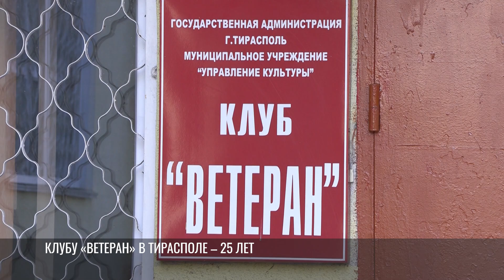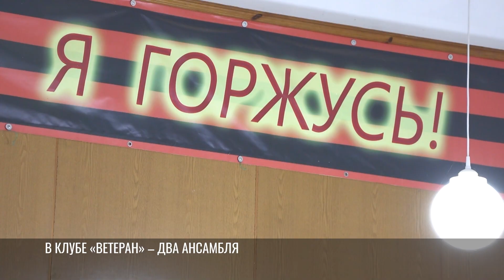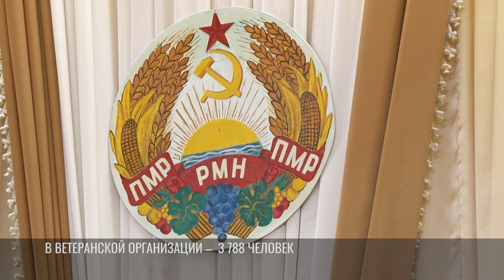Клубу «Ветеран» в Тирасполе – 25 лет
Распевка в столичном клубе «Ветеран». Сегодня праздник. Тираспольской ветеранской организации – 25 лет. Она объединяет почти 4 тысячи человек. Половина из них – ветераны труда. Есть 9 участников Великой Отечественной, труженики тыла, бывшие узники фашизма и жители блокадного Ленинграда.